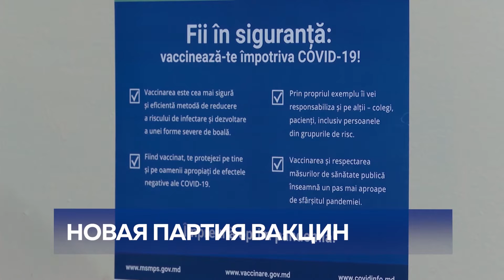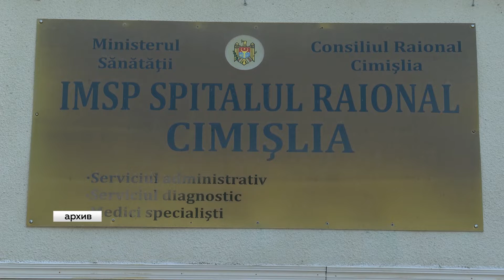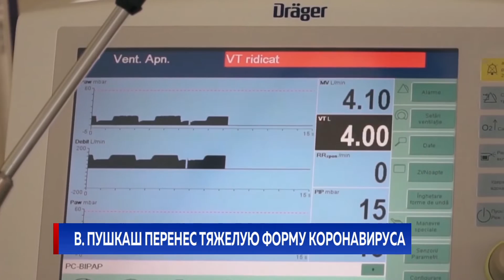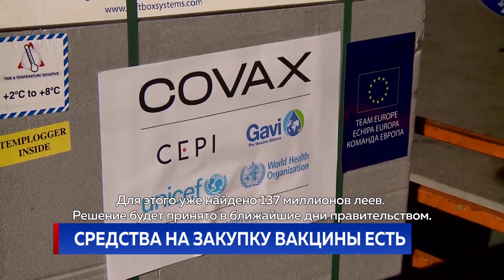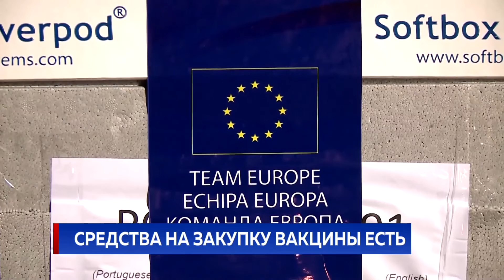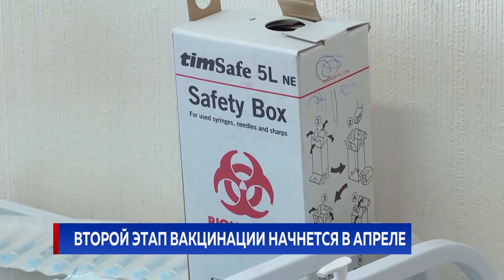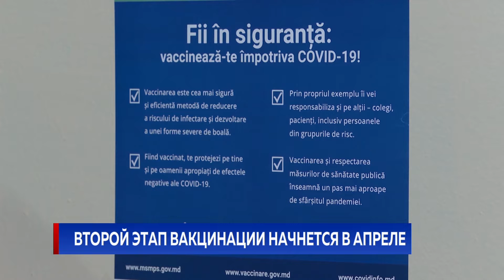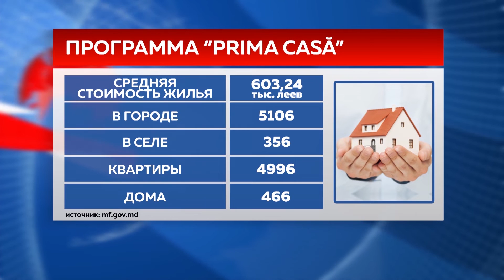Новости Primul în Moldova 10 марта 2021